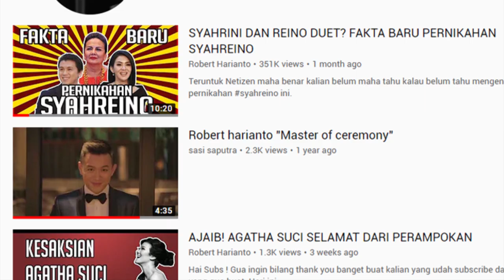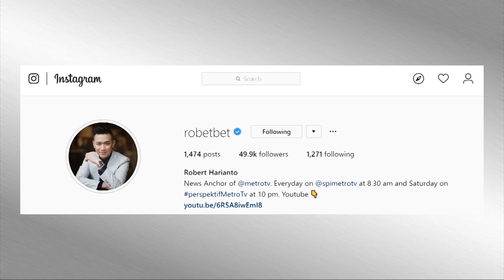KESALAHAN FATAL HYPEBEAST SAAT CUCI SEPATU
Hai Subs subs subs subs, salah satu hobby gua adalah cuci sepatu. Apalagi kalau sepatu yang udah lama, gua suka banget rawatnya. Banyak orang enggak paham cara cuci sepatu yang benar, ujung2nya kulit sepatu bisa rusak, warnanya pudar dan harganya jatuh. Ini cara yang bisa kalian peragakan agar tetap cuan ya !

My outfit by : Acme de la vie Indonesia Mickey Special edition ,